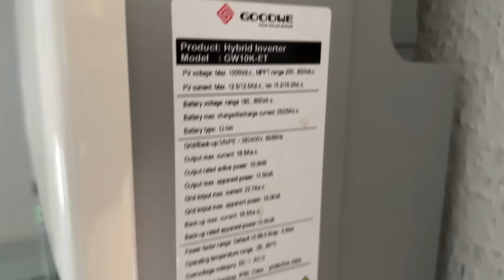Letní výroba fotovoltaiky hodinu po hodině. Jaká je její reálná návratnost?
Pokud uvažujete o pořízení vlastní fotovoltaiky a zajímá vás, jaká je reálná výroba hodinu po hodině v běžném slunném letním dni, tak musíte tohle video vidět :-)